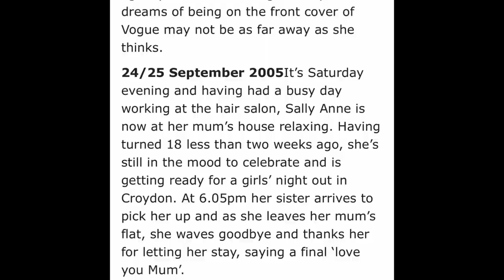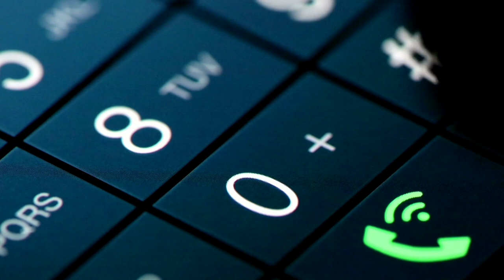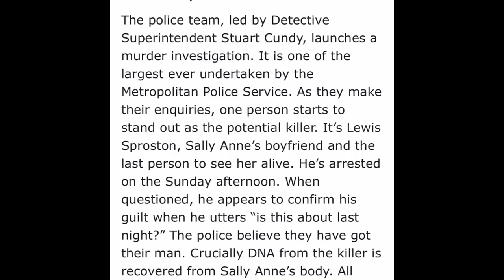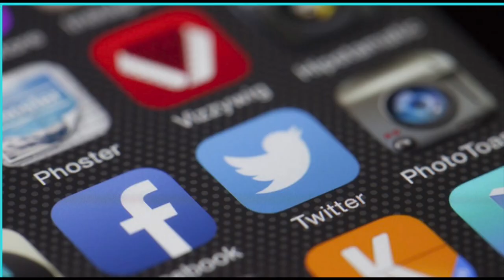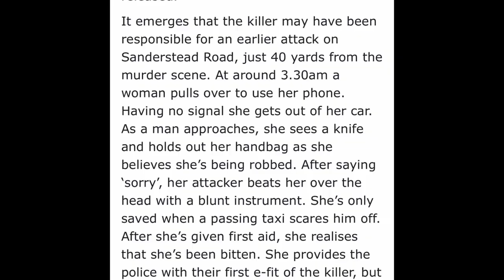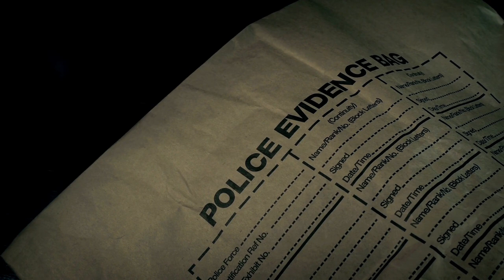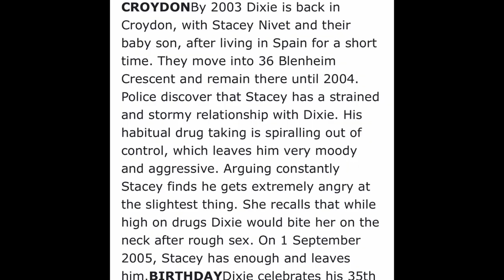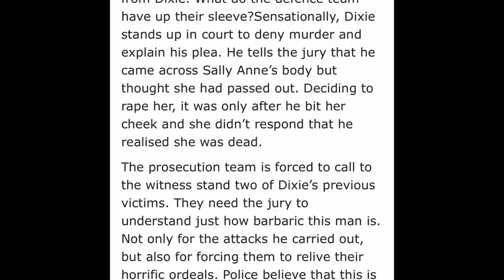SOLVED | MURDER IN A QUIET SUBURB | FULL DOCUMENTARY | SALLY-ANN BOWMAN